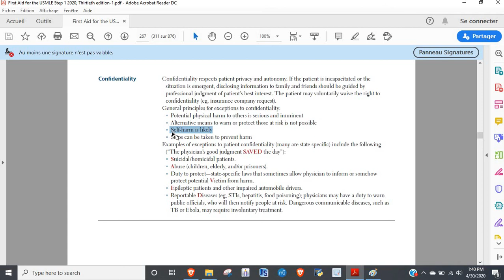First Aid USMLE 2020 Public Health Sciences Page 267